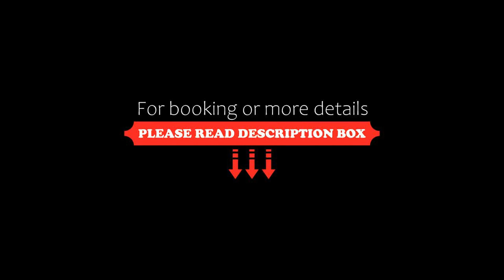Mantra Crown Towers, Gold Coast, Australia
About Property:
Just 5 minutes' walk from Surfers Paradise Beach, Mantra Crown Towers offers self-contained apartments with a private balcony. Guests can enjoy a Thai restaurant. Younger guests can play in the lagoon-style pool which features a pirate ship, water slide and sandy beach.
Crown Towers Resort offers a range of leisure facilities including a 15 m indoor heated pool, a spa pool, a sauna and a fitness centre. You can pamper yourself with beauty treatments or a deluxe manicu...
Property Type: Hotel
Address: 5 - 19 Palm Avenue, Surfers Paradise, 4217 Gold Coast, Australia
Searching For
1. Mantra Crown Towers - Gold Coast - Australia
2. Mantra Crown Towers - Gold Coast - Australia Address
3. Mantra Crown Towers - Gold Coast - Australia Rooms
4. Mantra Crown Towers - Gold Coast - Australia Amenities
5. Mantra Crown Towers - Gold Coast - Australia Offers and Deals
Audio Credit:
Track Title: Subway Dreams
Artist: Dan Henig